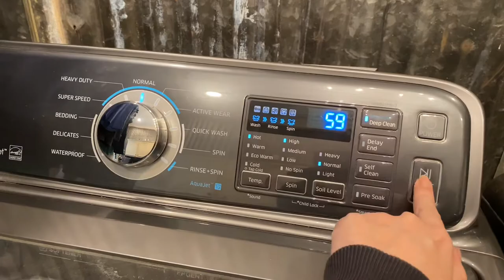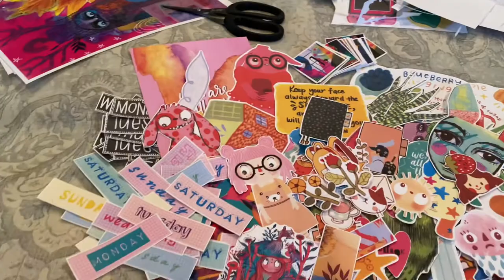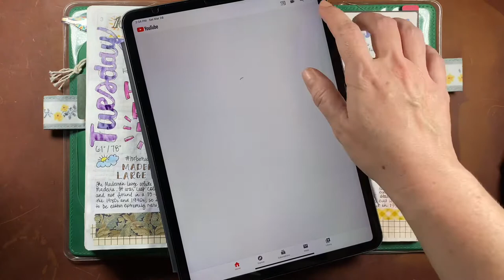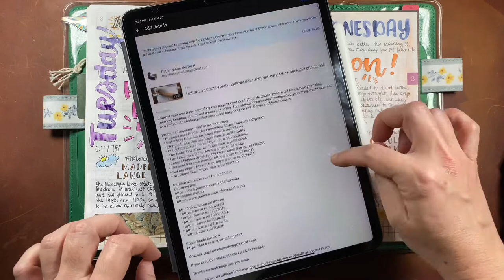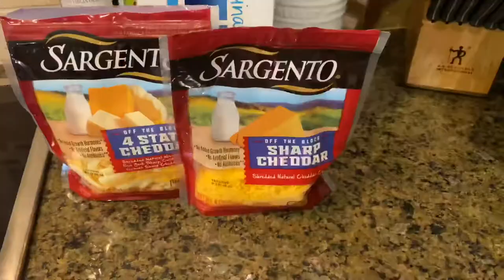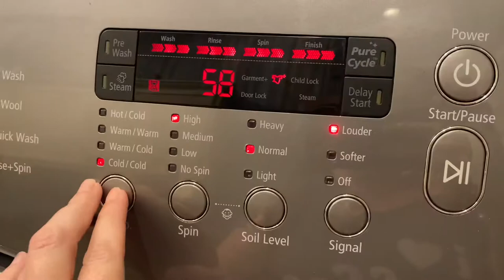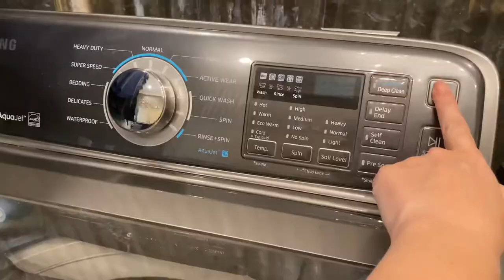STAY AT HOME SATURDAY VLOG * CLEANING COOKING JOURNALING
Stay at Home Saturday Vlog. Hope you’re all staying home, staying well, and staying safe!

Products frequently used in my journaling:
^ Brother Laser Printer (for printables)
^ Favorite paper for printables
^ Self-Inking Date Stamp
^ Sharpie Brush Pen Set
^ Uni Jetstream 0.7 Pens
^ Tim Holtz Tiny Attacher
^ Tim Holtz Mini Snips
^ Zebra Mildliner Brush Highlighters
^ Derwent Inktense Pencils
^ Sakura Pigma Micron Pen
^ Art Glitter Glue